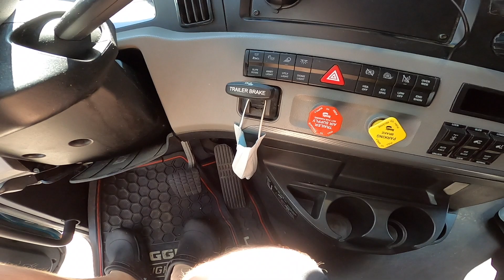Videos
I get commissions for purchases made through links in this post / video.

Send Me FREE MONEY!!!

Did I miss any because if I did let me know, I'll go make one so you can go send me money!!!

Welcome To Doit DeWitt's (Spros304) Channel.
If You Find Yourself On Here, You’re In Public And
Have No Exception Of Privacy.
What you're about to watch is intended for entertainment
Some Parts Of The Video May Of Been Filmed Out Of State,
Out Of Country, On Private Property, Photo Shopped And In Mexico.
The videos you are about to view may or may not be in order and
 may or may not be from the same date.
Do NOT try anything you see at your residence.
We recommend that you're 18+ of age.
This Is MY Form Of Art, continue watching but you
Have been warned.
"If you're going to hate, don't participate" - Doit DeWitt
ENJOY AND WELCOME!
DoIt DeWitt.

I Operate DoitDeWitt Services LLC DBA SecurityPros and we are a full time Ride-Share, Transportion, Security and catch all company. We Do freelance pictures and vidoes. We Will take you ANYWHERE in the lower 48. We are based out of Springfield, MO and surrounding areas.

(I’m never on any social unless I am watching YT)

Gear:
Cameras: GoPro Hero 7 & 8 Black.
Canon Rebel EOS T6I & T7I DSLR
iPhone 10 +
MacBook Pro
Dash Cameras.